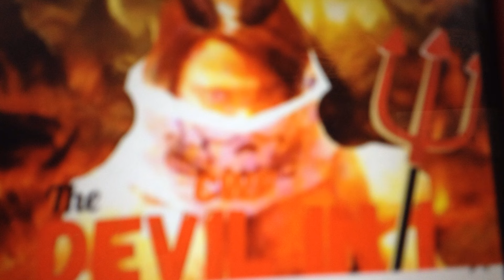CWF The devil in I '19(rest will be up on ig)